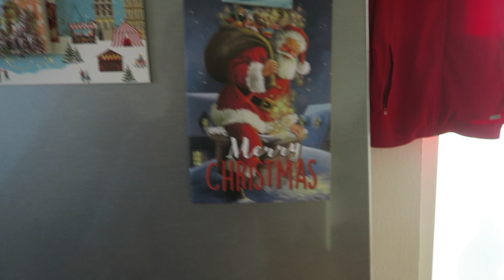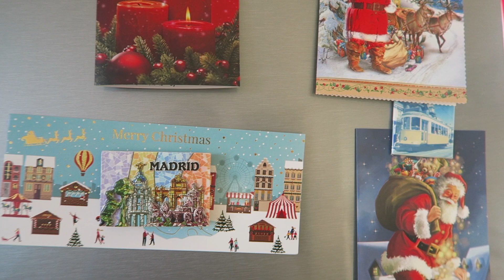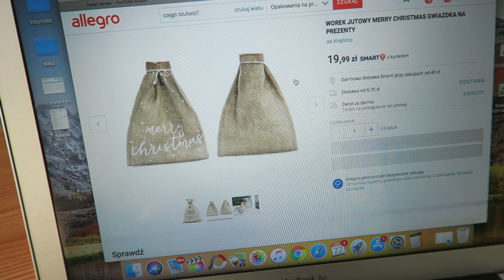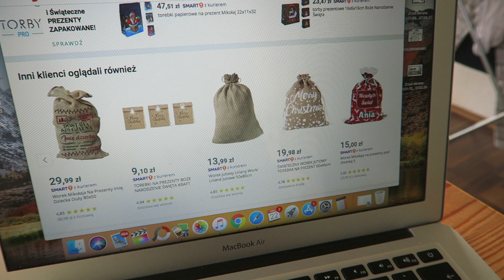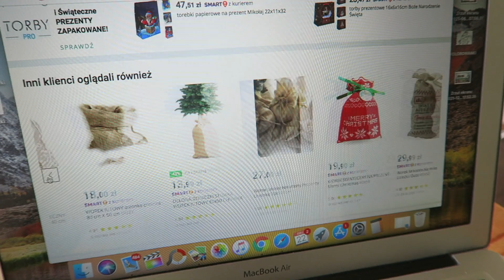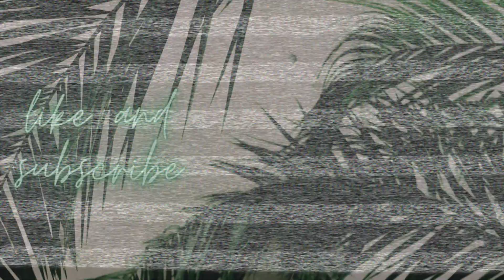VLOGMAS #5 | Nie odpuści